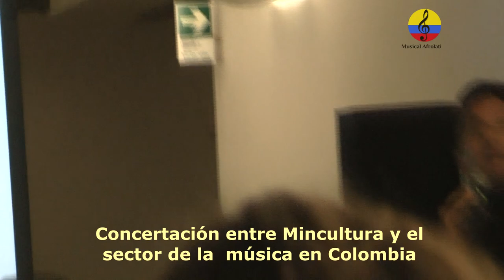Políticas públicas de formación musical en Colombia, I parte, Bogotá, 2023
Imágenes del encuentro entre el Ministerio de Cultura y el sector de la música en Colombia, evento realizado el  28 de febrero del año 2023 en el teatro Colón de la ciudad de Bogotá, Colombia.
Algunos de estos son: 1) se trata de un modelo con muy baja participación de los sectores más marginados; 2) por su estructura jerárquica genera situaciones propicias para abusos de poder, así como para el silencio cómplice sobre conductas abusivas; 3) apuesta por una formación profesional cuya excelencia se mide únicamente en los parámetros del mundo musical clásico centro-europeo y desde el concepto de formación de talentos; 4) está desconectado de las realidades sociales, sonoras y musicales territoriales que rodean a los públicos y los músicos; 5) prioriza el espectáculo por encima de los procesos comunitarios, sociales y culturales de largo plazo; 6) genera una masiva producción de músicos con problemas de laborabilidad, quienes huyen del país al no encontrar cómo conciliar su formación profesional con las necesidades y realidades de su contexto de origen; 7) perpetúa lógicas coloniales que juzgan cualquier música desde el canon europeo; 8) reproduce las lógicas sociales de competencia nociva, baja agencia de los participantes y prevalencia del resultado sobre el proceso; 9) comprende a los públicos como espectadores pasivos a quienes solo se les permite admirar, pero no participar; y finalmente, pero no menor, 10) es un modelo costoso, que no está atado a dinámicas culturales vivas y autónomas, lo cual lo condena a una dependencia excesiva de recursos estatales; debido a lo anterior, conlleva un desequilibrio a la hora de priorizar la asignación de recursos para el fomento de diferentes tradiciones y prácticas musicales.  En ese sentido, ¿Cómo podríamos lograr la "seguridad humana y justicia social" o "convergencia regional" que queremos si vamos a regresar a una política pública de educación musical que fomenta ideas de exclusión, inequidad, centralismo y supremacía cultural, y lo más delicado, haciendo uso de los discursos de enfoque diferencial, territorial, poblacional, del reconocimiento de la diversidad cultural y los procesos de organización musical de base?   Como representantes del sector musical, educativo y cultural, estamos convencidos de que el fomento, estímulo y desarrollo de las prácticas musicales diversas son un componente fundamental para la construcción de una sociedad más respetuosa de la diferencia y abierta al diálogo, pero su fortalecimiento no puede ser determinado con parámetros de desarrollo, epistemologías, ideologías y metodologías pedagógicas y de gestión pública que no se les ajustan y aún peor, las menoscaban. Consideramos que la diversidad cultural es clave para la apuesta por una paz total, entendida no sólo como un silenciamiento de las armas, sino como la posibilidad de vivir una vida digna, en la que el otro no se perciba como una amenaza a ser eliminada, sino como una potencialidad para la creación de futuros; y esa dignidad es en este caso, el reconocimiento de la diversidad epistémica musical y sonora, y de las múltiples formas de concebir el desarrollo social y cultural, desde las lógicas propias de las prácticas musicales y comunitarias. Por estas razones nos preocupa el énfasis que su gobierno ha puesto en el fomento de una práctica que se caracteriza precisamente por funcionar como un monocultivo basado en una pretendida supremacía estética, visto bajo una idea de ‘democratización’ de un solo tipo de cultura musical. Con esto no nos referimos únicamente al predominio del formato sinfónico y al repertorio europeo. Nos preocupa que la política se concentre en la creación de una pirámide profesionalizante que parte de prácticas colectivas en la base y que culmina en unos pocos profesionales competitivos, dejando muchos músicos frustrados en el camino. Este tipo de lógica, que es común en los sistemas orquestales sinfónicos y que es la culpable directa de muchos de los problemas señalados arriba, no puede ser expandida a otros tipos de prácticas musicales. Sin embargo, la intención de seguir este camino se hizo evidente cuando el Viceministro Jorge Zorro mencionó en una reunión que el “Sistema Nacional de Organizaciones Artísticas Colectivas” tendría entre sus enfoques uno orientado a la formación musical competitiva en pro de la “perfectibilidad” humana, basado en lo que él llama un “estatuto epistemológico” de la música.  Estos comentarios parten del supuesto de que solo hay una forma válida de conocer, escuchar y crear música, lo cual va en contra, no solo de las políticas de este gobierno, sino también de la Constitución de 1991, de la Ley General de Cultura de 1997 y de los esfuerzos que se han hecho en el Ministerio de Cultura durante los últimos 30 años.